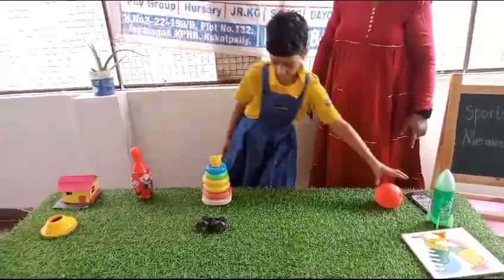MEMORY GAME (3)